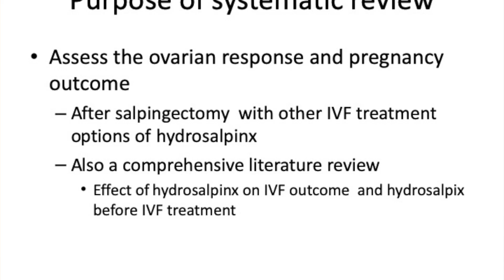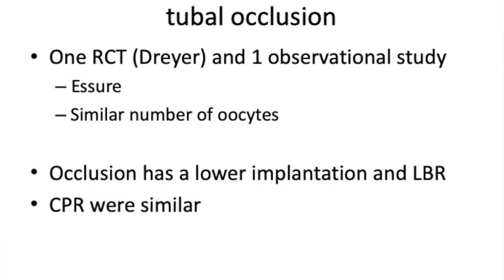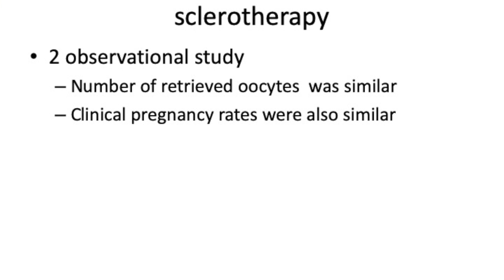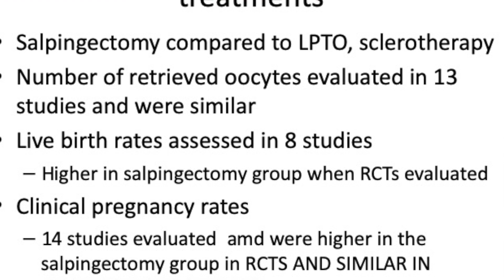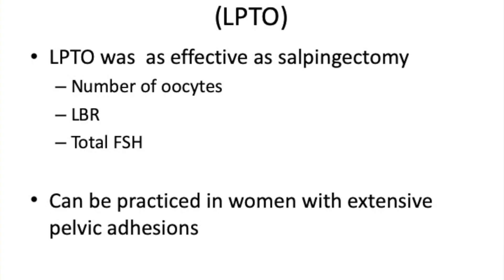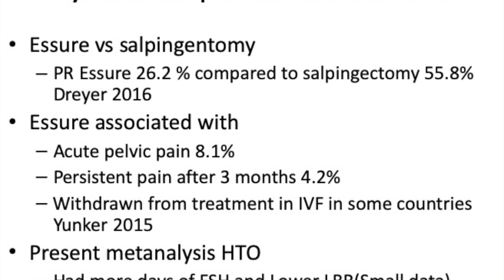Does doing a salpingectomy for hydrosalpinx decrease ovarian reserve ?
A hydrosalpinx , lowers success rates in IVF. Tubal occlusion, drainage and salpingectomy have been tried .
Does doing a salpingectomy lower ovarian reserve ?

We review the literature and answer a few questions